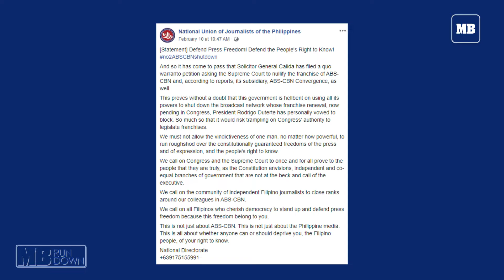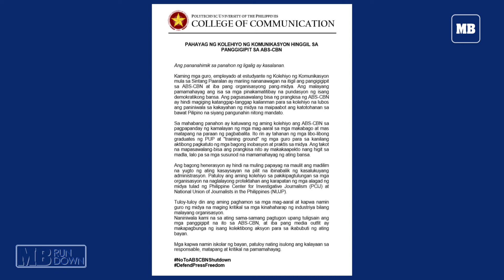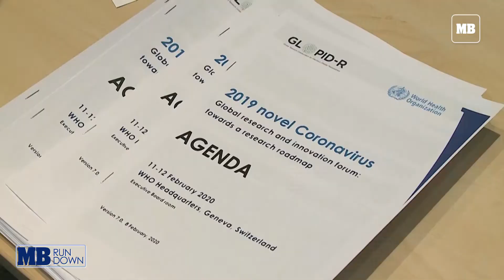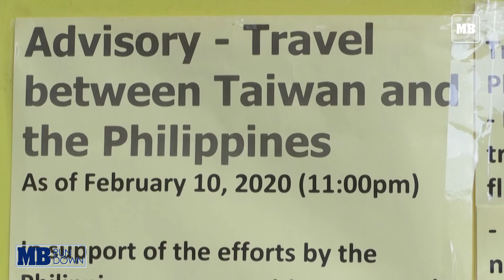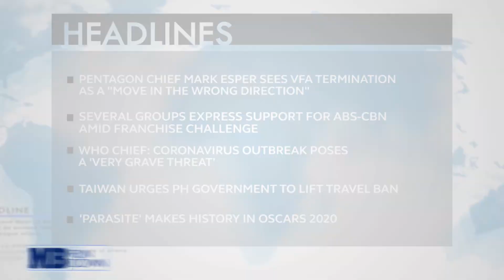MB Rundown: 2nd week of February 2020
Here is this week's MBRundown

1. Pentagon chief Mark Esper sees VFA termination as a “move in the wrong direction”
2. Several groups express support for ABS-CBN amid franchise challenge
3. WHO chief: Coronavirus outbreak poses a ‘very grave threat’
4. Taiwan urges PH government to lift travel ban
5. ‘Parasite’ makes history in Oscars 2020